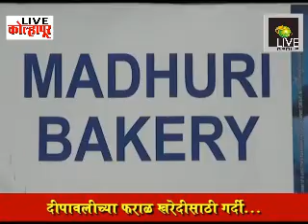दीपावलीच्या फराळ खरीदीसाठी गर्दी...